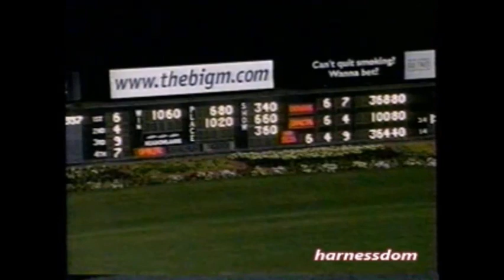2002 Meadowlands SPAT ONE Mike Lachance Green Acres 3YO C&G Trot